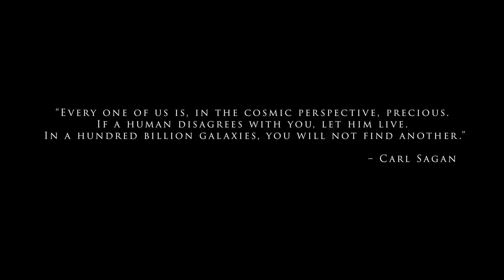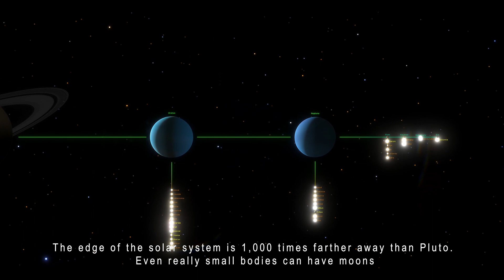Visualization of Our Solar System | 4K UHD | Must Watch! 😊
Our solar system consists of our star, the Sun, and everything bound to it by gravity — the planets Mercury, Venus, Earth, Mars, Jupiter, Saturn, Uranus, and Neptune, dwarf planets such as Pluto, Eris, Ceres, Haumea, and Makemake. Our solar system also contains dozens of moons and millions of asteroids, comets, and meteoroids.

Our Solar System Profile
Age: 4.6 Billion Years Appx.
Number of Planets: 8
Number of Dwarf Planets: 5
Number of Moons: 181
Number of Asteroids: 552,894
Number of Comets: 3,083
Diameter: 18.75 trillion kilometers
(11.65 trillion miles)

Video Credits:

Content creator: Bhaumik Parekh
Graphic: Space Engine
Video Assets: Envato Elements
Sound Track: The Tension
Research Sources & Credits:

This video is captured and created using Space Engine Pro.

TOC Designs Virtual Space Exploration series Get to know Our Solar System

Translated titles:
Visualización de nuestro sistema solar | 4K UHD | ¡Debe mirar! ?

Visualisierung unseres Sonnensystems | 4K UHD | Müssen beobachten! ?

Visualisation de notre système solaire | 4K UHD | A regarder! ?

Visualização do nosso sistema solar | 4K UHD | Tem que assitir! ?

हमारे सौर मंडल का विज़ुअलाइज़ेशन | (९-१-

تصور نظامنا الشمسي | 4K UHD | يجب مشاهدتة! ?

Մեր արեգակնային համակարգի արտացոլումը | 4K UHD | Պետք է դի

我们太阳系的可视化 | 4K UHD |必须注意！ ?

Paggunita ng Aming Solar System | 4K UHD | Dapat Panoorin! ?

આપણી સૌરમંડળનું વિઝ્યુલાઇઝેશન | 4K UHD | મ

私たちの太陽系の可視化 | 4K UHD |見なければならない！ ?

Візуалізація нашої Сонячної системи | 4K UHD | Повинен под

Visualisering van ons sonnestelsel | 4K UHD | Moet Kyk! ?

Vizualizimi i Sistemit Tonë Diellor | 4K UHD | Duhet Shikuar! ?

የፀሐይ ሥርዓታችን ምስላዊ | 4K UHD | መታየት ያለበት! ?

Günəş Sistemimizin Vizualizasiyası | 4K UHD | İzləməli! ?

আমাদের সৌরজগতের ভিজ্যুয়ালাইজেশন | 4K UH

Gure Eguzki Sistema bistaratzea | 4K UHD | Ikusi behar! ?

Візуалізацыя нашай Сонечнай сістэмы | 4K UHD | Павінен наз

Vizualizacija našeg Sunčevog sistema | 4K UHD | Moraš pogledati! ?

Визуализация на нашата слънчева система | 4K UHD | Трябва

ကျွန်ုပ်တို့၏နေရောင်ခြည်စွမ်းအင်သ

Visualizazione di u nostru Sistema Solare | 4K UHD | Deve Vede! ?

Vizualizacija našeg Sunčevog sustava | 4K UHD | Moras pogledati! ?

Vizualizace naší sluneční soustavy 4K UHD | Musíš vidět! ?

Visualisering af vores solsystem | 4K UHD | Skal se! ?

Visualisatie van ons zonnestelsel | 4K UHD | Moet kijken! ?